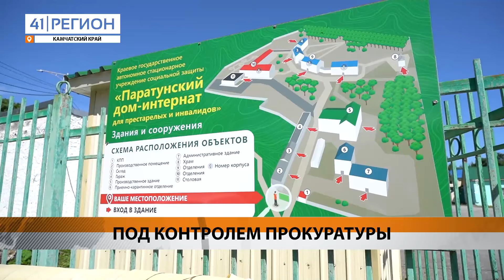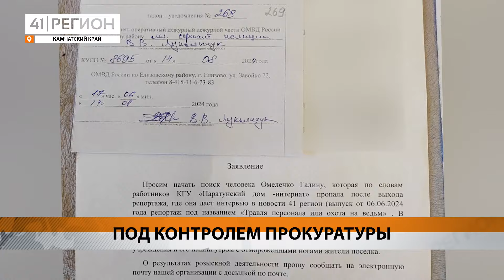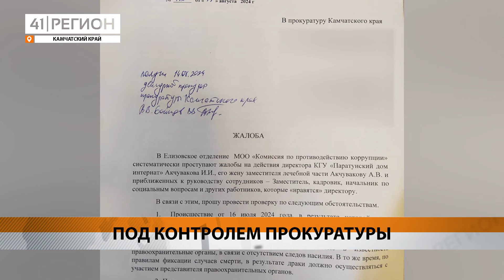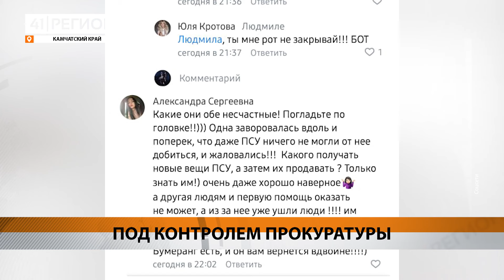ПРОКУРАТУРА КРАЯ НАЧАЛА ПРОВЕРКУ В ПАРАТУНСКОМ ДОМЕ-ИНТЕРНАТЕ • СПЕЦИАЛЬНЫЙ РЕПОРТАЖ